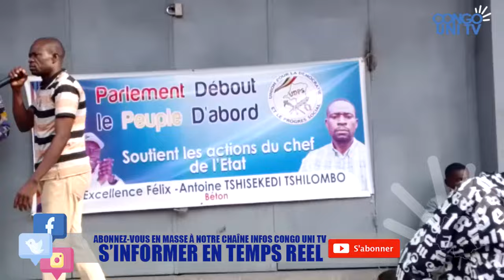🌍REPRISE DES COMBATS À L'EST LE M23 DÉLOGÉ DE LEURS POSITIONS À BWIZA, TONGO EN FEU